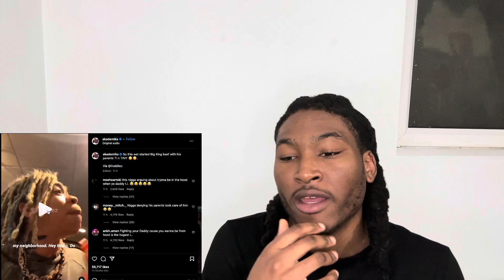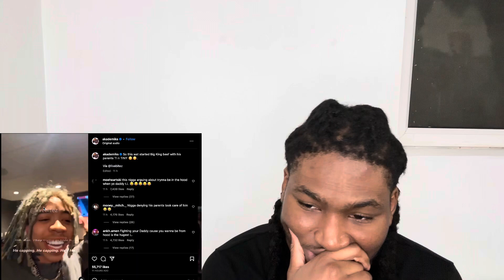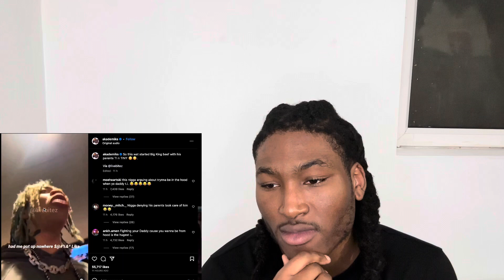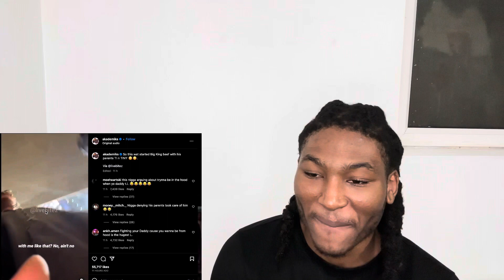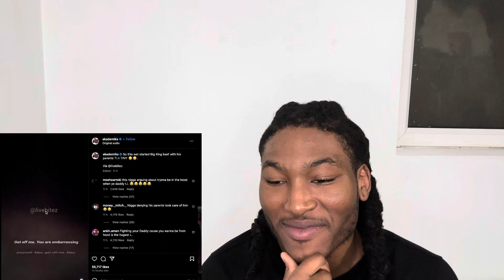T.I. Gets Into Fight With His Son King On IG Live!!!